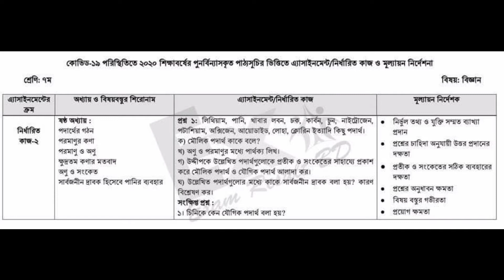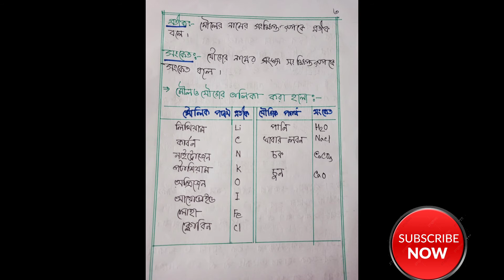Assignment Class 7Science-2 এসাইনমেন্ট সপ্তম শ্রেণী বিজ্ঞান -২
Assignment|| Class 7||Science -2।। 4th Week
সপ্তম শ্রেণীর|| এসাইনমেন্ট|| বিজ্ঞান।। ৪র্থ সপ্তাহ
সপ্তম শ্রেণিঃ বিজ্ঞান  (এসাইনমেন্ট -৪)।।
*** এখানে পাবে তৃতীয় শ্রেণি থেকে দ্বাদশ শ্রেণি পর্যন্ত সকল বিষয়ের ক্লাস।
প্রতিটি ক্লাস তোমাদের জন্য অনেক সহজ করে বোঝানোর চেষ্ট করি।

*** ধন্যবাদ সবাইকে সাথে থাকার জন্য।।।